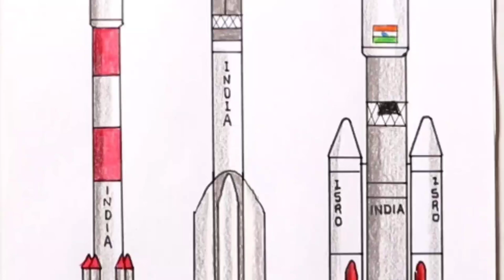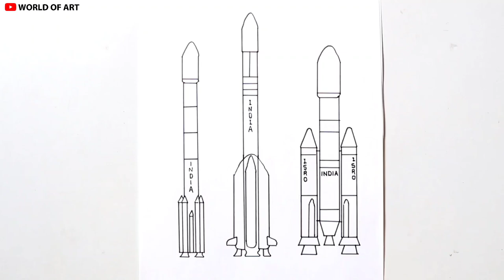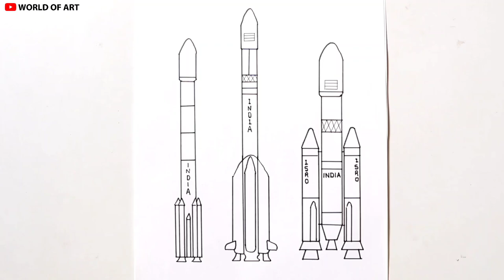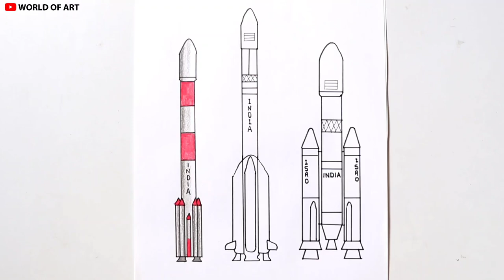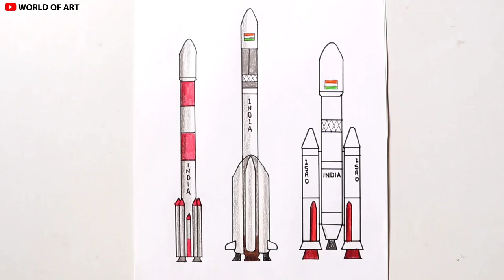how to draw rocket step by step | ISRO Rocket drawing, Indian Chandrayan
how to draw rocket step by step | ISRO Rocket drawing, Indian Rocket